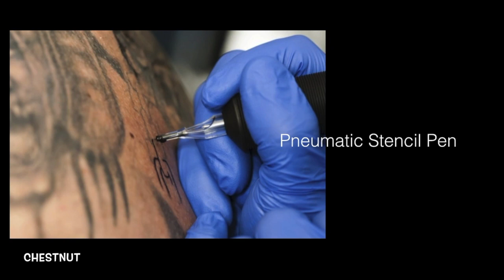Top 10 Inventions by Thomas Edison (That You've Never Heard Of)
Without these top 10 inventions of Thomas Alva Edison, our lives would be very different. Most of Edison's inventions fall into eight main categories: batteries, electric lights and power, phonographs and sound recording, cement, mining, motion pictures, telegraphs and telephones. But while the Wizard of Menlo Park is remembered for his major inventions, such as the incandescent electric light and the phonograph, his tireless mind also came up with some ideas that aren't so well known and some that weren't welcomed by the public.

10 Inventions by thomas edison that you've never heard of are mentioned below.

Electrographic Vote-recorder
Edison was a 22-year-old telegraph operator when he received his first patent for a machine he called the electrographic vote-recorder. He was one of several inventors at the time developing methods for legislative bodies, such as the U.S. Congress, to record their votes in a more timely fashion than the time-honored voice vote system.

Pneumatic Stencil Pen
Edison invented the ancestor of the tattoo gun, the pneumatic stencil pen. This electric pen, which Edison patented in 1876, used a rod tipped with a steel needle to perforate paper for printing purposes. It's important on its own as one of the first devices that could efficiently copy documents.

Magnetic Ore-separator
Edison's laboratory was preoccupied with developing a magnetic ore-separator and putting it to practical use.

The Electric Power Meter
An array of meters, which prove handy when you’re trying to figure out how much power a person or business is consuming.

Method of Preserving Fruit
Another Edison invention came about from the laboratory's work with glass vacuum tubes while developing the incandescent light bulb.

Alkaline Battery for Electric Cars
Edison believed cars would be powered by electricity, and in 1899 he began to develop an alkaline storage battery that would power them.

Concrete House
Edison Portland Cement was used in a lot of structures around New York City during the building boom of the early 1900s, the concrete houses never caught on.

Concrete Furniture
Why should a young couple go into debt to purchase furniture that will last only a few decades? Edison proposed that for half the money, they could obtain a house full of concrete furniture that would endure for eternity.

Phonograph for Dolls or Other Toys
Miniaturised the phonograph and insert it into a doll or other toy, giving the formerly inarticulate plaything a voice of its own.

The Spirit Phone
Taking the idea of the telephone and the telegraph a bit further, Edison announced in October of 1920 that he was working on a machine to open the lines of communication with the spirit world. But he did not develop one.